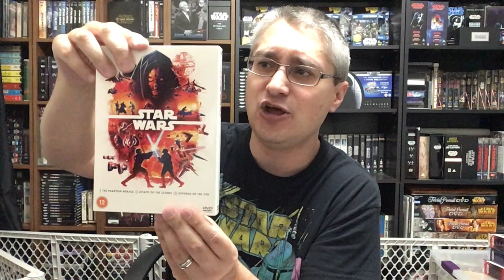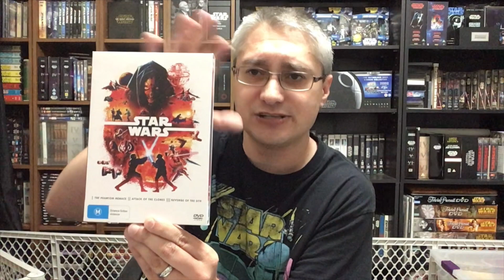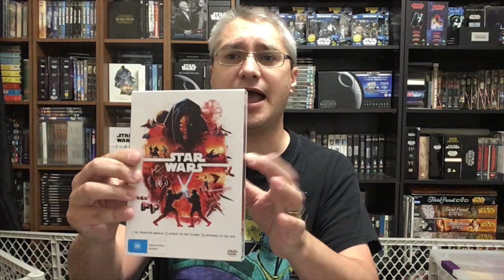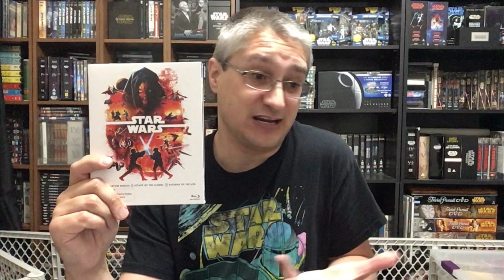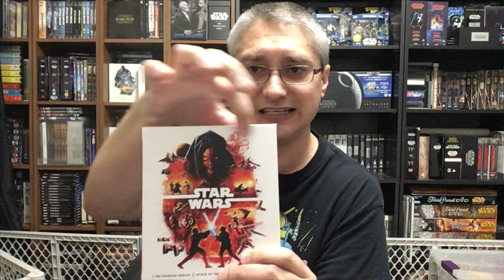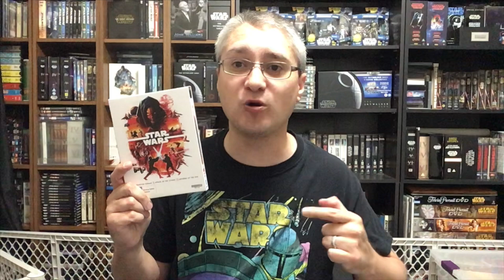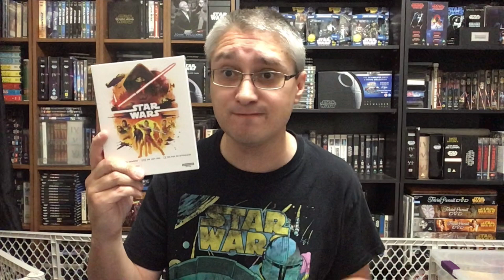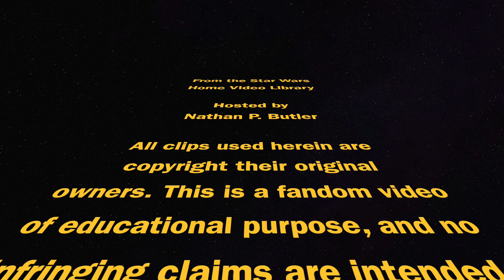From the Star Wars Home Video Library #438: 2022 Australian Trilogy Sets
This episode of From the Star Wars Home Video Library focuses upon the 2022 UHD Blu-ray, Blu-ray, and DVD boxed sets for each trilogy from Australia.